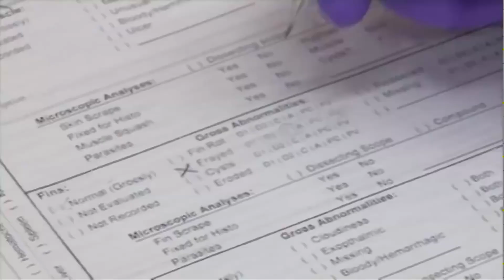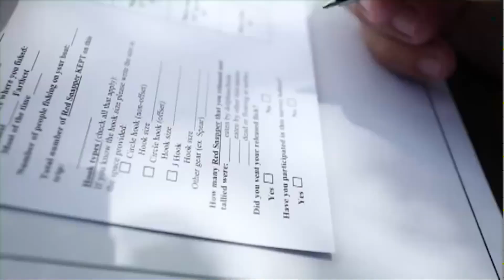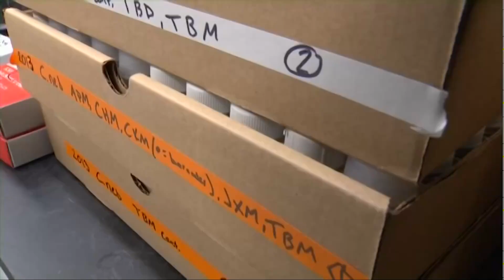La Ciencia Detrás de las Pesquerías Marinas de Florida, Parte 1, Investigación de Pesquerías Marinas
La Ciencia Detrás de las Pesquerías Marinas de Florida, Parte 1, Investigación de Pesquerías Marinas / The Science Behind Florida's Marine Fisheries Part 1, Marine Fisheries Research

La Comisión de Conservación de Vida Silvestre y Pesca de Florida gestiona más de 500 especies de agua salada. Obtenga más información sobre la ciencia relacionada con la gestión y conservación de las diversas pesquerías marinas de Florida. Un agradecimiento especial al Saltwater Journal de Mark Sosin por crear este vídeo.

The Florida Fish and Wildlife Conservation Commission manages over 500 saltwater species. Learn more about the science that goes into the management and conservation of Florida's diverse marine fisheries. A special thanks to Mark Sosin's Saltwater Journal for creating this video.